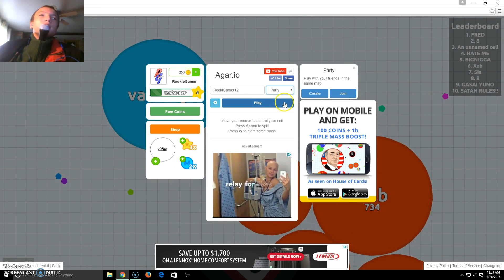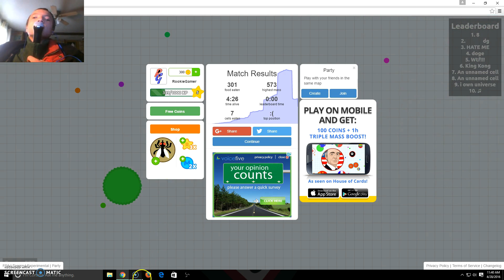Agar.io Part 1